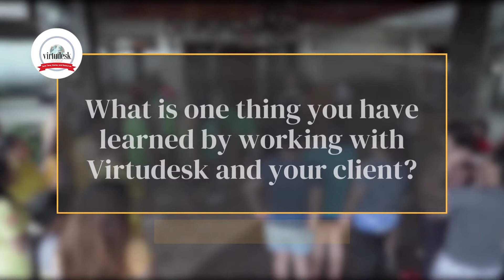VA's Voice - Maricar Ep7 - Virtual Assistant's Testimonial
VA's Voice features Maricar! She talks about her primary role and duties as an General Virtual Assistant.

0:00 Intro
0:12 Client's Profession
0:20 Types of tasks for Client
0:36 Favorite things about working as a VA
0:53 Learnings
1:10 Apply Now!
1:17 Outro

🏡 Work from Home as a Virtual Assistant!
Whether you're an experienced virtual assistant or just starting out, we're looking for talented individuals with at least 6 months of call center experience who are ready to take the next step in their career. Our expert coaches will provide you with the support and training you need to succeed. Don't miss out on this incredible opportunity for a permanent work-from-home job!